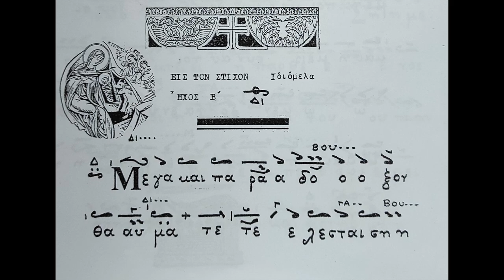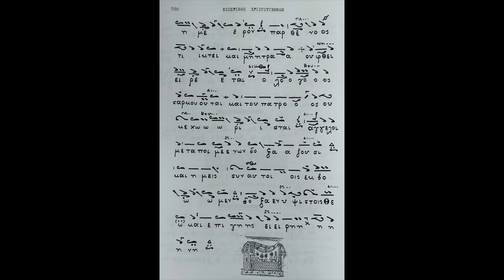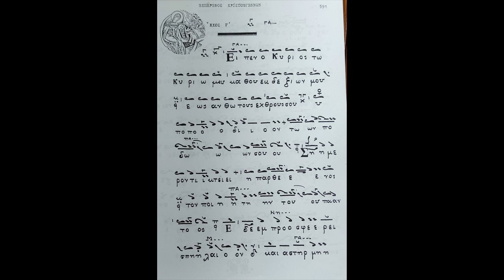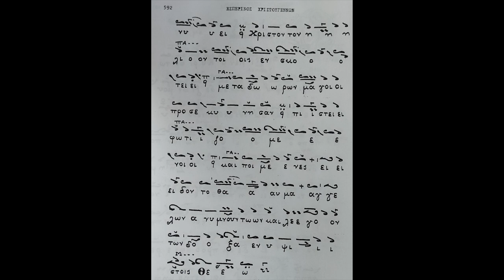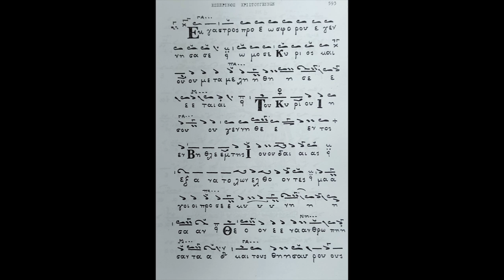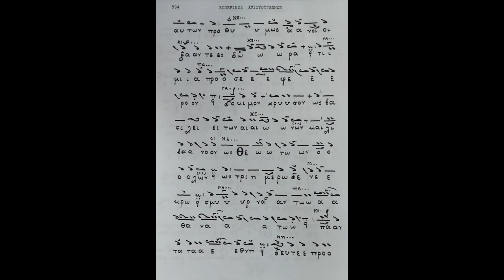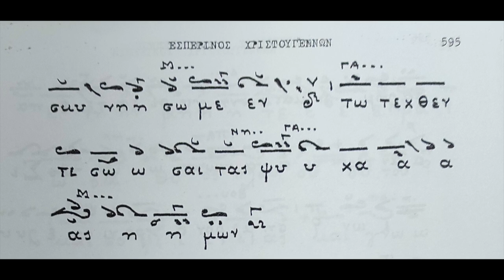Εσπερινός Χριστουγέννων Απόστιχα Ιδιόμελα Ήχος Β΄και Γ΄(Λυκούργου Πετρίδη)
Εσπερινός Χριστουγέννων Απόστιχα Ιδιόμελα Ήχος Β΄και Γ΄(Λυκούργου Πετρίδη) Σάββας Ηλιάδης (ΑΜΑΣΕΥΣ) - ΚΙΛΚΙΣ